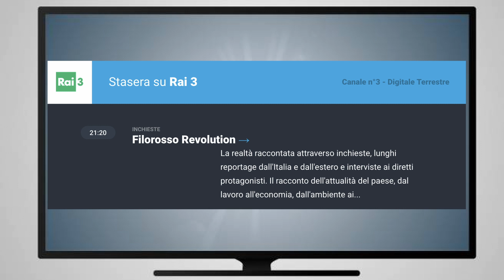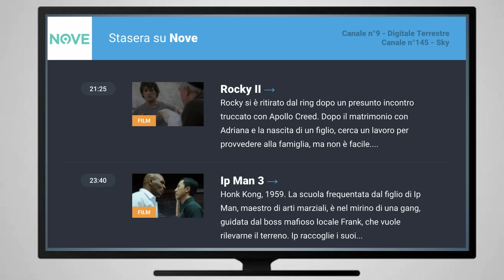Programmi tv serata del 30 luglio 24 martedì